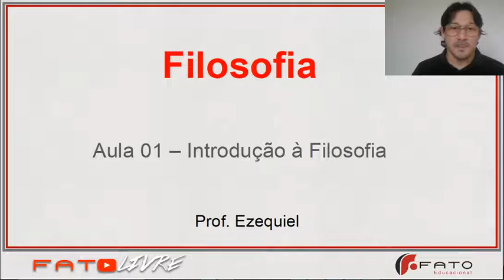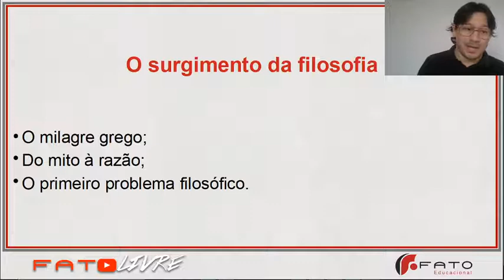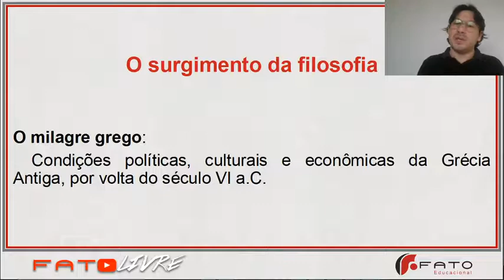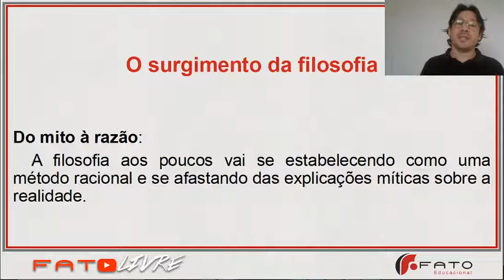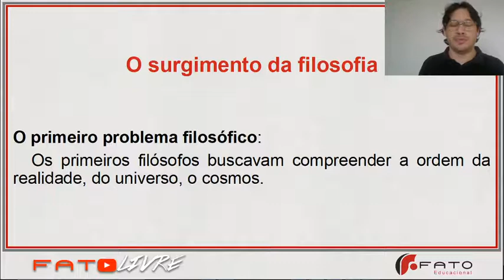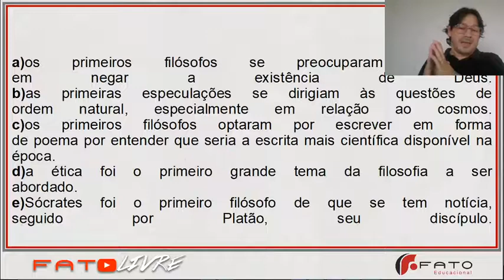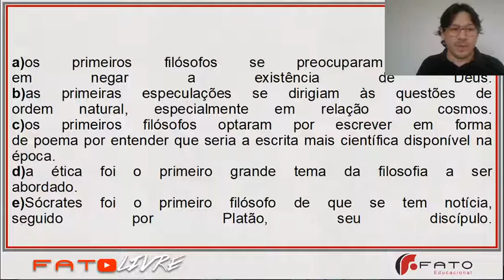Aula 01 - Filosofia - Introdução à Filosofia - Prof. Ezequiel